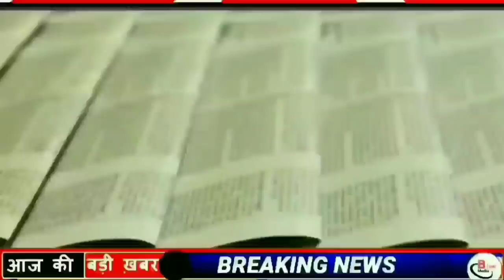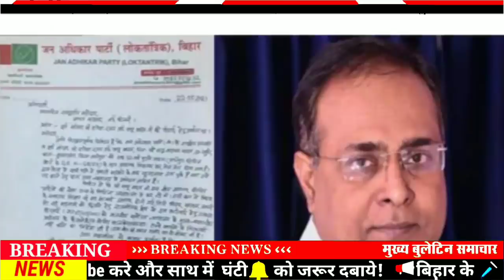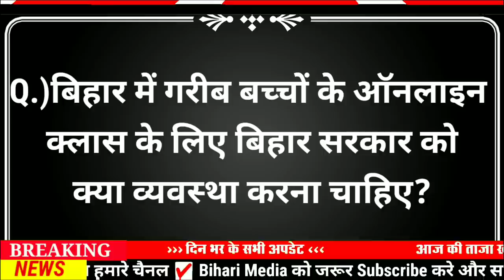Today 02 June bihar news|bihar news,bihar ka news|Gaya news,bhagalpur news|biharinews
02 June bihar news
02 June ka news
bihar news
02 June news
02 June
02 June bihar news
BIHAR NEWS
Bihar
Bihar News
Bihar News today
Bihar tak

Bihar Araria News
Araria News
Bihar Arwal News
Arwal News
Bihar Aurangabad News
Aurangabad News
Bihar Banka News
Banka News
Bihar Begusarai News
Begusarai News
Bihar Bhagalpur News
Bhagalpur News
Bihar Bhojpur News
Bhojpur News
Bihar Buxar News
Buxar News
Bihar Darbhanga News
Darbhanga News
Gaya News
Bihar Gopalganj New
Gopalganj News
Bihar Jumui News
Jumui News
Bihar Jahanabad News
Jahanabad News
Bihar Khagaria News
Khagaria News
Bihar Kishanganj News
Kishanganj News
Bihar Kaimur News
Kaimur News
Bihar Katihar News
Katihar News
Bihar Lakhisarai News
Lakhisarai News
Bihar Madhubani News
Madhubani News
Bihar Munger News
Munger News
Bihar Madhepura News
Madhepura News
Bihar Muzaffarpur News
Muzaffarpur News
Bihar Nalanda News
Nalanda News
Bihar Nawada News
Nawada News
Bihar Patna News
Patna News
Bihar Purnia News
Purnia News
Bihar Rohtas News
Rohtas News
Bihar Saharsa News
Saharsa News
Bihar Samastipur News
Samastipur News
Bihar Sheohar News
Sheohar News
Bihar Sheikhpura News
Sheikhpura News
Bihar Saran News
Saran News
Bihar Sitamarhi News
Sitamarhi News
Bihar Supaul News
Supaul News
Bihar Siwan News
Siwan News
Bihar Vaishali News
Vaishali News